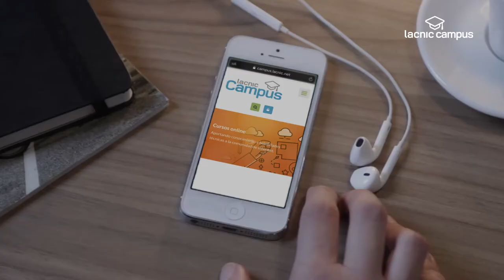LACNIC CAMPUS - Institucional